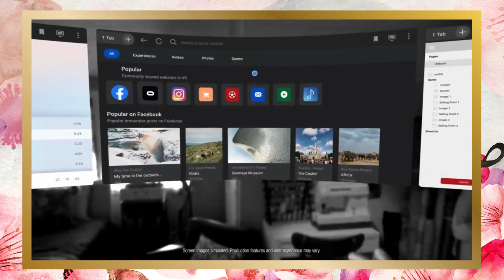Por Trás de O Último Terráqueo no Metaverso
Um pouco do processo de composição do single O Último Terráqueo no Metaverso, em parceria com André Polito, do projeto Kmalião.